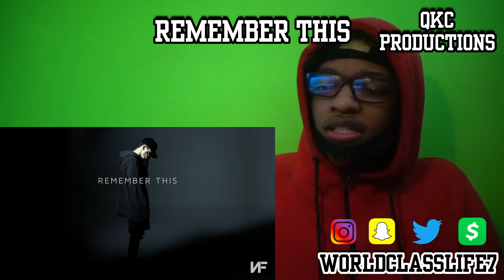THIS DEEP! NF - Remember This - Perception - Official Audio - REACTION